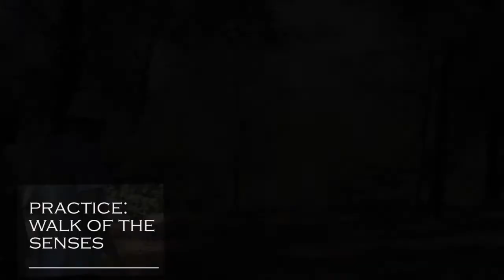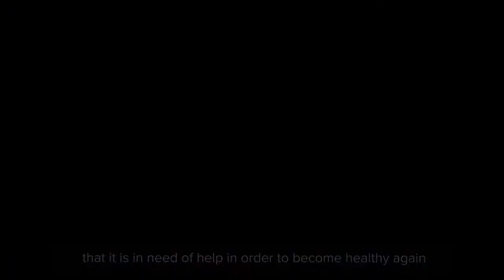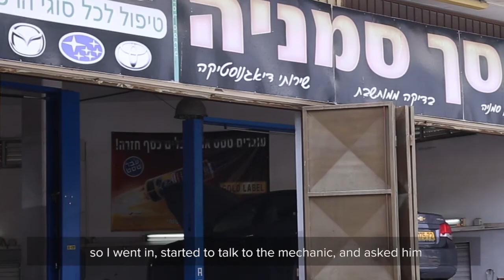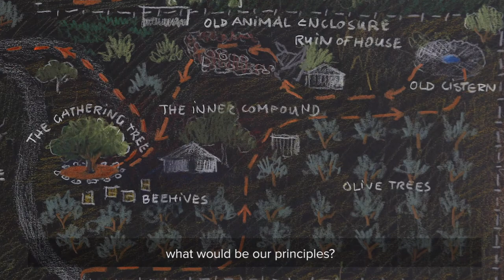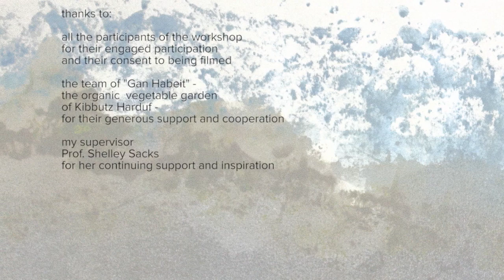The Soul of Landscape and Landscapes of the Soul - vers.3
This video clip documents an experiential landscape workshop, which took place at the Samania Park for Ecological and Social Art, Harduf, Israel. The workshop was part of my PhD research project at the Social Sculpture Research Unit at Oxford Brookes University.
הסרטון מתעד סדנת נוף חוויתית בהנחית אקסל אוולד. הסדנה התקיים בסמניה פארק לאמנות אקולוגית וחברתית . הסדנה היתה חלק מפרויקט המחר שלי לתואר שלישי באוניבסיטת ברוקס באוקספורד, אנגליה